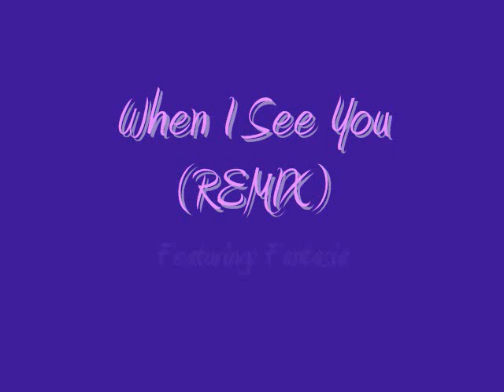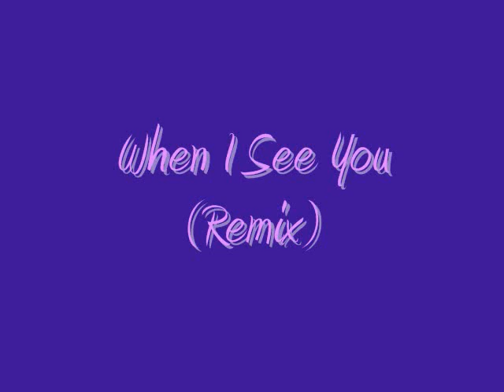Lumidee-When I See You Remix Ft. Fantasia